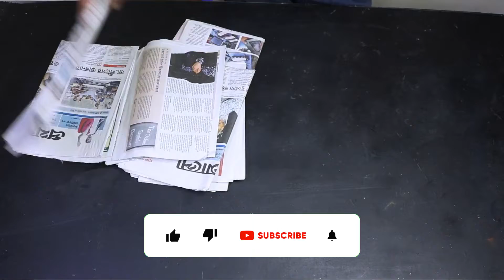Easy to making a wonderful lampshade at home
Hello tubers. Today we have come with an amazing idea to share with you. After watching this video, you will surely be able to make yourself any kind of pendant lamp from your wasted papers and wood like newspaper or any type of used paper and wood. If you think about the cost, then this is too cheap to think about. All you need is a few pieces of Newspaper and wood Wire and a bulb. That’s all. The whole process is so easy. Full process is shown step by step there so that you can make a pendant lamp from newspaper and wood through DIY style.